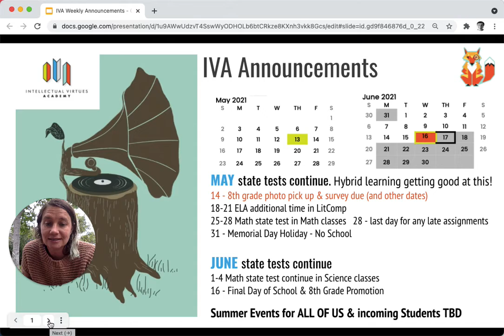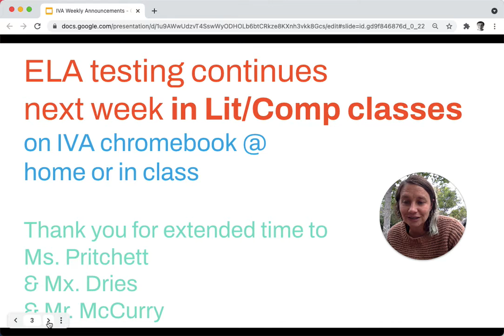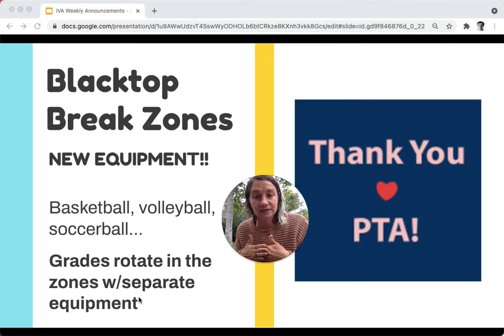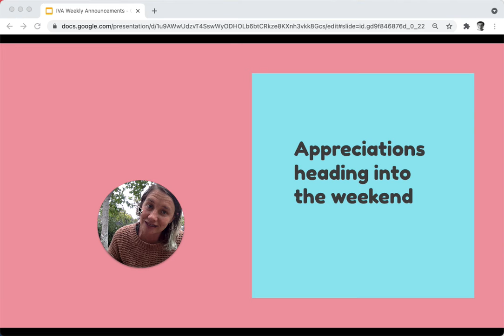IVA Weekly Announcements Friday, May 14, 2021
Tonight is a Game Night - our PTA is amazing to host this and to help IVA get equipment for students on campus!

8th graders - We're thinking promotion. Send in your speeches to Ms. Bryant by Monday, May 24.